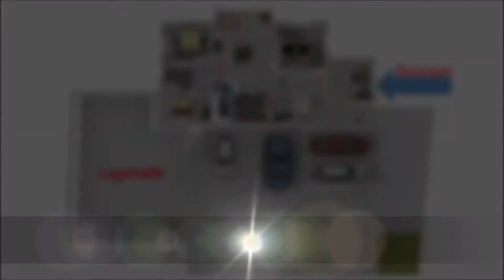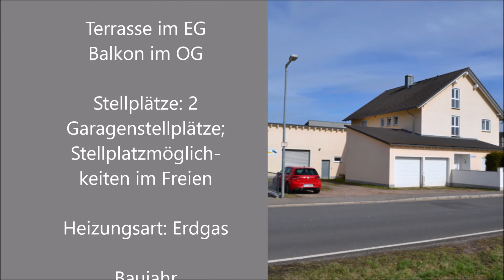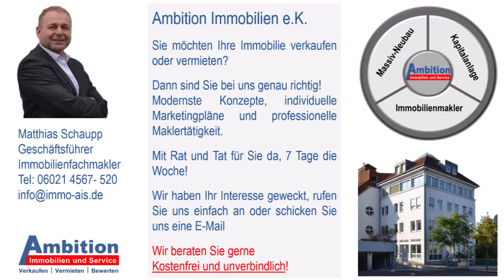1163-MS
Dieses Angebot liegt im Aschaffenburger Gewerbegebiet von Schweinheim und umfasst ein Zweifamilienhaus, mit einer Wohnfläche von
ca.188m², die sich über zwei Etagen, mit jeweils einer abgeschlossenen Wohneinheit erstreckt, im Dachgeschoss gibt es noch
zusätzliche Ausbaureserve. Der Gewerbebereich umfasst ein Büro im EG, Ausstellungsfläche, Sozialräume und sanitäre Einrichtung
im KG, sowie eine Lagerhalle mit ca. 108m², somit haben wir eine Gewerbefläche von 164 m². Das Grundstück liegt in Feldrandlage
des Ortsteil Schweinheim und erstreckt sich über 1.013m². Zu dem Objekt gehören mehrere Stellplätze und eine Doppelgarage.
Durch die Lage im Gewerbegebiet und die Lagerhalle mit Büro, ist diese Immobilie perfekt für eine Unternehmerfamilie geeignet